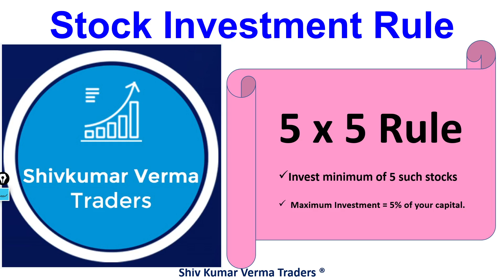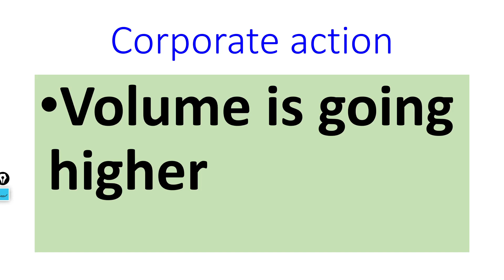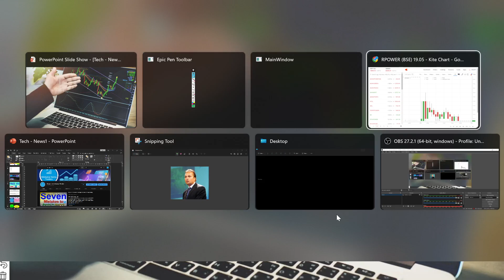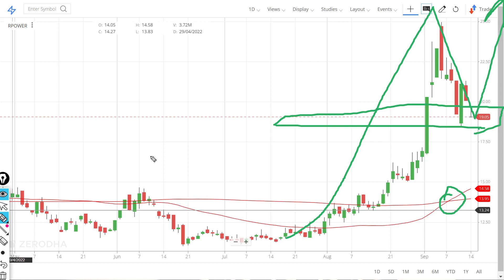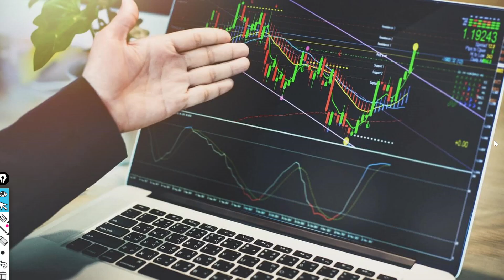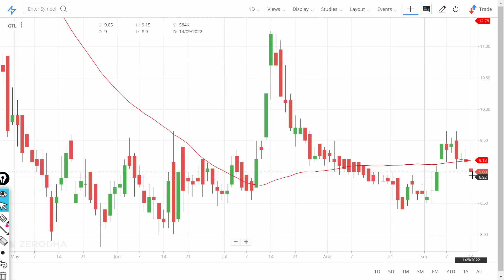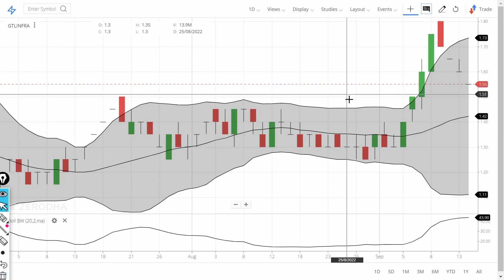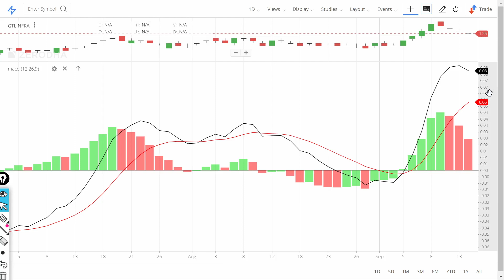RPower Share price fall! GTL Infra Latest News !! Reliance Power Technical . Buy GTL Infra fall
In this video we will learn about what is the new target? We will also try to answer the following questions. RPower Share price Target 2022! RPower Latest News !! Reliance Power Technical Analysis. Buy RPower.

 ReliancePower Share Price NSE
 ReliancePower Share Price BSE

Reliance Power Limited is a part of the Reliance Group, one of India’s largest business houses. The group operates across multiple sectors,including telecommunications, financial services, media and entertainment, infrastructure and energy. The energy sector companies include Reliance Infrastructure and Reliance Power.

Reliance Power has been established to develop, construct and operate power projects both in India as well as internationally. The Company on its own and through its subsidiaries has a large portfolio of power generation capacity, both in operation as well as capacity under development.

The power projects are going to be diverse in terms of geographic location, fuel type, fuel source and off-take, and each project is planned to be strategically located near an available fuel supply or load centre. The company has close to 6000 MW of operational power generation assets. The projects under development include three coal-fired projects to be fueled by reserves from captive mines and supplies from India and elsewhere; one gas-fired projects; and twelve hydroelectric projects, six of them in Arunachal Pradesh, five in Himachal Pradesh and one in Uttarakhand.

Reliance Power's project portfolio also includes 3,960 MW Sasan Ultra Mega Power Project (Madhya Pradesh). UMPPs are a significant part of the Indian government's initiative to collaborate with power generation companies to set up 4,000 MW projects to ease the country’s power deficit situation.

Reliance Power has also registered projects with the Clean Development Mechanism executive board for issuance of Certified Emission Reduction (CER) certificates.

7. How to earn daily Rs. 2000 risk free by Option selling (PUT & CALL option writing)
0:02 Introduction about the company
0:36 - Fundamentals of the stock
01:08 - Technical Analysis of the stock
02:03 - Our Recommendation
02:44 Conclusion

Yours
At YouTube Channel Share Latest News Trader
ShivKumar VermaTraders